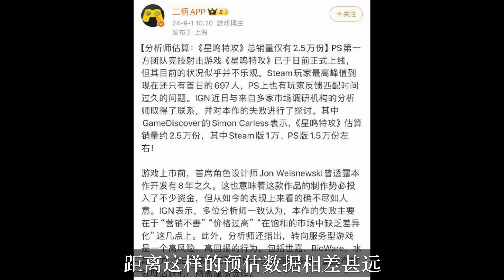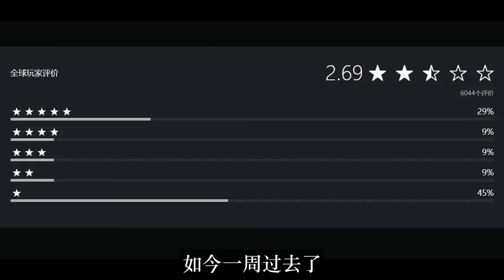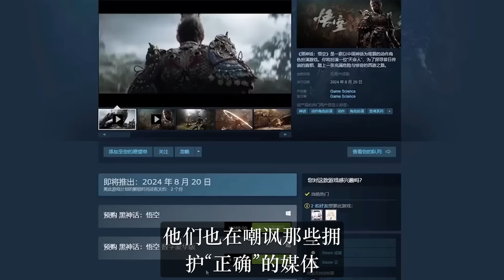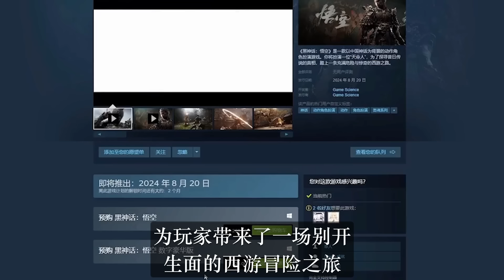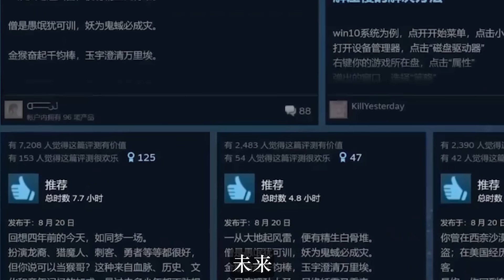索尼新3A大作硬剛《黑神話》，同期上線，黑神話悟空就這？結局從未如此難堪